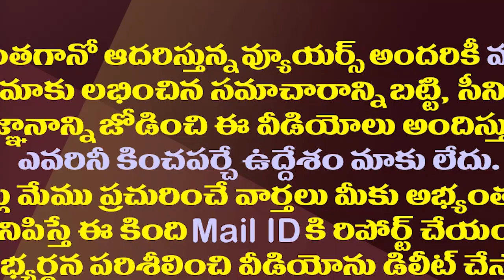ఏ క్షణమైనా ఎన్నికలు..టీడీపీకి 151 సీట్లు..ఎంపీగారి జోస్యం| Strange Words From TDP MP Rammohan Naidu